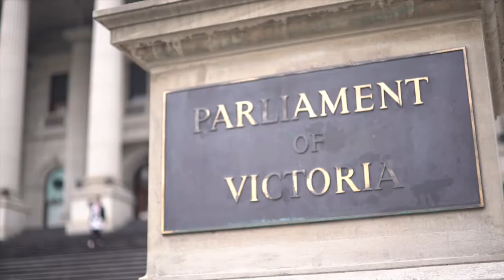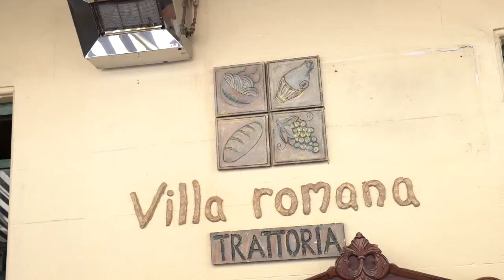【霏雲闖蕩 瀛遊澳洲-維多利亞篇•墨爾本】菲利普島 完整版本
EGL東瀛遊邁向30周年，邀請咗人氣旅遊組合「霏雲闖蕩」2位主持玩轉澳洲，拍咗好­­­多精彩旅遊特輯影片同大家分享！

於2016年1月至3月期間，EGL東瀛遊會同大家玩多個有趣Facebook遊戲，­­有機會贏取澳洲團隊旅遊禮券等豐富獎品！